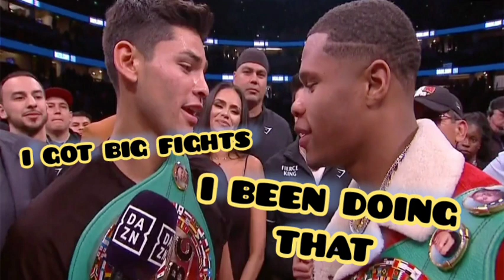135 DIVISION GOT NO BIG FIGHTS WITHOUT DEVIN HANEY RYAN GARCIA AS POSSIBLE OPPONENTS WHY IS THAT